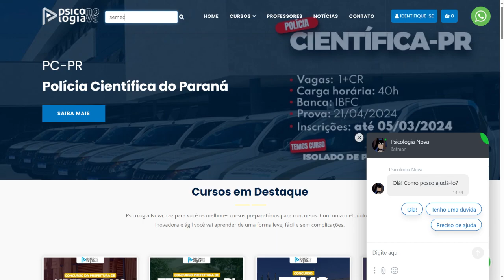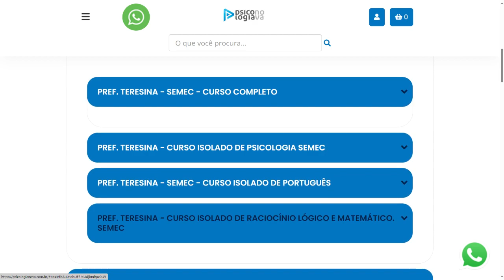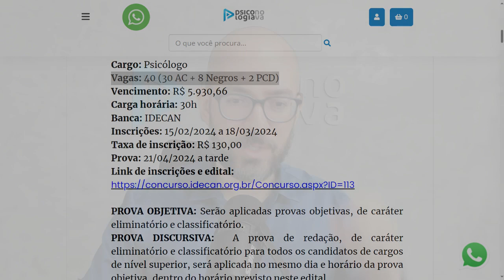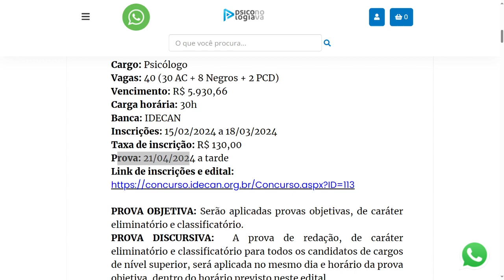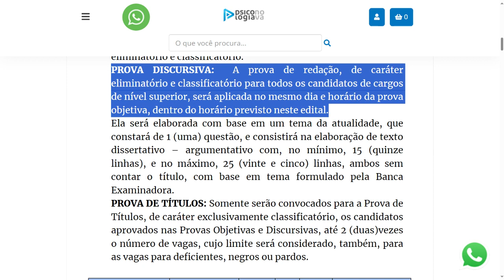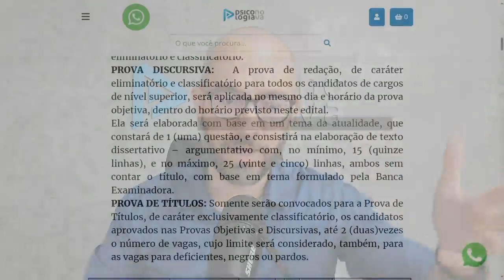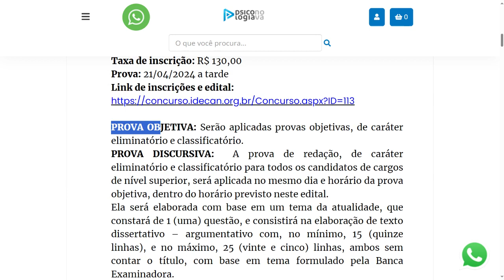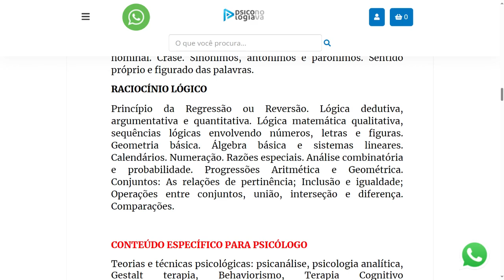Análise do Edital SEMEC Teresina Piauí 2024 - Psicólogo